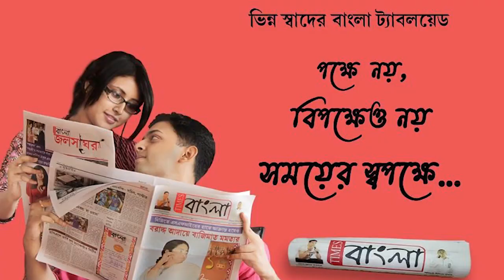বিনা টেন্ডারে রানিগঞ্জে সুপার মার্কেট তৈরি একটি কোম্পানিকে দেওয়ার অভিযোগ তুললেন চৈতালী তেওয়ারি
আসানসোল পুরসভার বিনা টেন্ডারে রানিগঞ্জে সুপার মার্কেট তৈরি একটি কোম্পানিকে দেওয়ার অভিযোগ তুললেন বিজেপি কাউন্সিলার চৈতালী তেওয়ারি